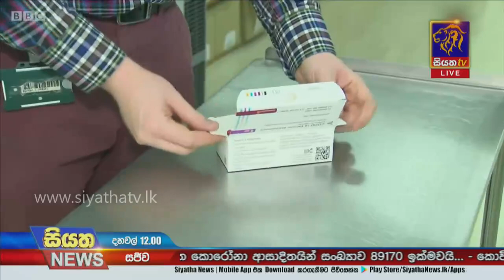Siyatha News | 12.00 PM | 19 - 03 - 2021